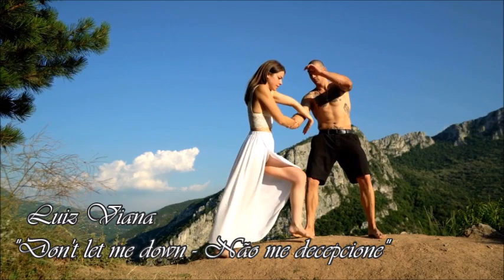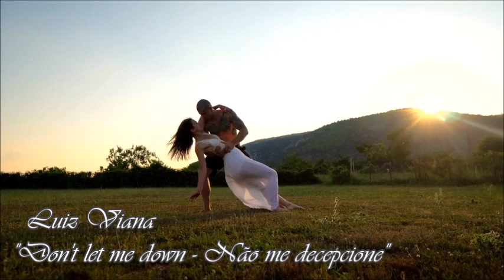DON'T LET ME DOWN - (NÃO ME DECEPCIONE)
MÚSICAS EXCLUSIVAS E INÉDITAS, TODOS OS RITMOS SÓ AQUI NO CANAL MÚSICAL...

VARIOS ESTILOS:
ROMÂNTICAS
BALADAS ROMÂNTICAS
BREGAS
BREGA ROMANTICO
BREGÃO
BREGADEIRA
ARROCHA
ARROCHADEIRA
PISEIRO
PRA PAREDÃO
SERTANEJO
SERTANEJO MODÃO
MODÃO
MODA DE VIOLA
MPB
SALSA
MERENGUE
LAMBADA